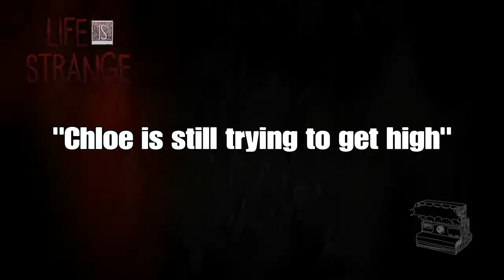Chloe is still trying to get high (LIFE IS STRANGE)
Swing time.